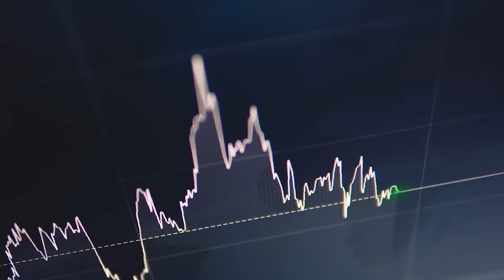Как рассчитать доходность любых активов? Формула Максима Петрова. Немедленно продавай ЭТИ акции!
📢 Зарегистрируйтесь на мастер-класс «Как создать устойчивую инвестиционную стратегию в непростое время?»

Давайте поговорим о том, как рассчитать доходность любой инвестиции, на какие показатели смотреть и от чего нужно «очистить» свой инвестиционный портфель💼

Обсудим:

🖋️почему стоит продавать акции?

🖋️как рассчитать норму доходности?

🖋️ставка безрисковой доходности

🖋️мастер-класс Максима Петрова

00:00 — Доходность инвестиций
01:47 — Доходность и окупаемость
06:32 — Пример с ОФЗ
09:35 — Жадность и осторожность. Премия за риск
12:41 — Мои рекомендации инвесторам
21:44 — Успехов!